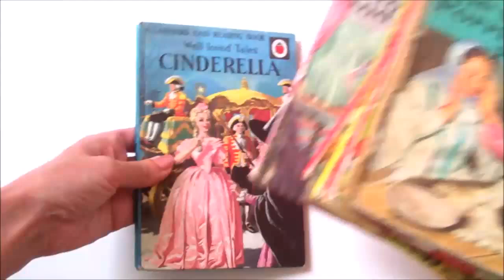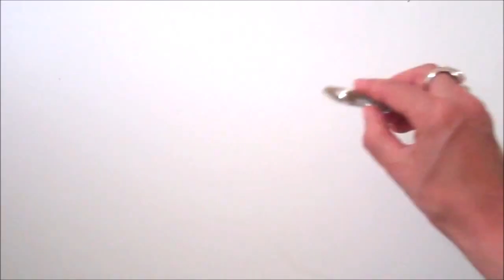Cinderella Well-Loved Tales Vintage Ladybird Book Collection 1964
Perhaps the most well-loved (but I prefer the Princess and the Pea!) here is a quick thumb through the classic Ladybird Cinderella - with majestic illustrations from Eric Winter. And many thanks to Heather who was the original owner!